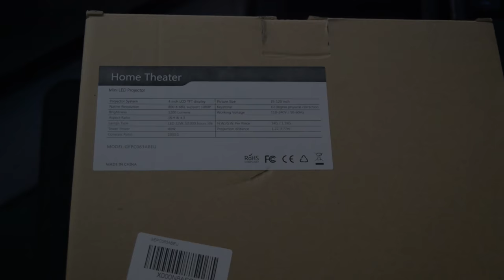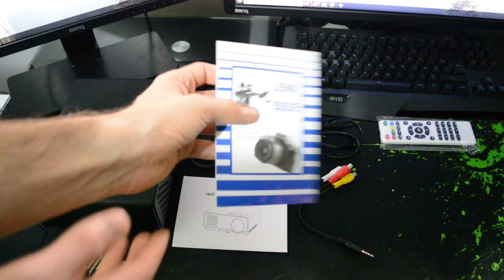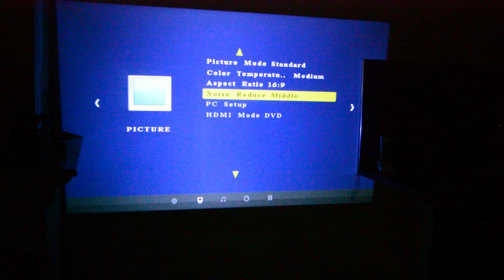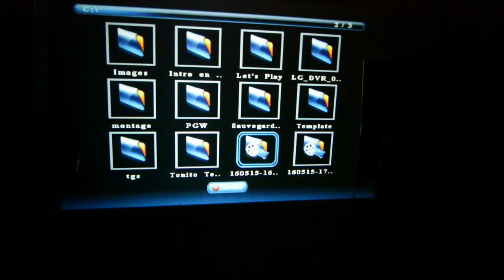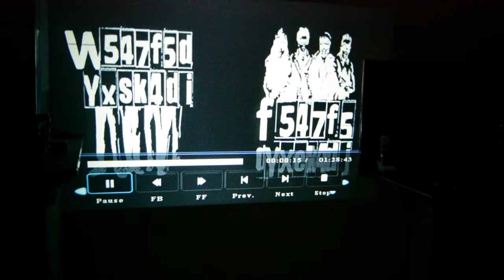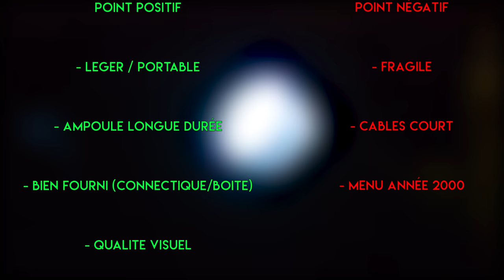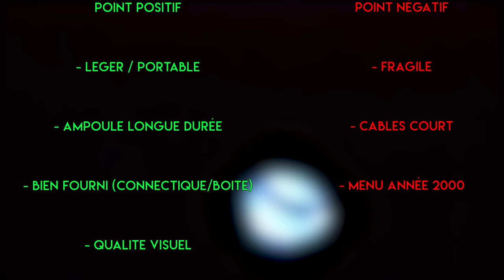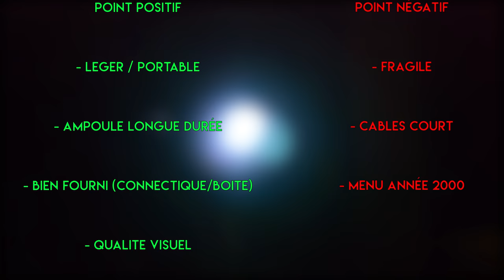[FR] Offre en Or : Un petit projecteur pour 70€ ? - Test du MPOW Projecteur LCD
Test du Mpow Projecteur LCD Mini, moins de 70€ pour un projecteur ? Que vaut-il ?

Caractéristique du produit :
LED Lamp+3.97 pouces Panneau(Jury) LCD
Source lumineuse : MENÉ
Résolution natale : 800*480, support(assistance) 1080P
Luminosité : 1200 Lumens
Contraste : 500:1
Ratio d'Aspect : 16 : 9/4:3
Taille de projection : 32-120 pouces
Distance de projection : 1-3 mètres
Foyer(Centre) : foyer(centre) manuel
Correction de Pierre angulaire : + / - 15 °, manuel
Support(Assistance) de stockage : =400G
Pouvoir(Puissance) : 60W
Travail de Tension : 110-240V / 50-60Hz
Audio : Haut-parleur incorporé, 1*3W
Interface d'Apport(de Saisie) : USB/SD/HDMI/VGA
USB Production : 5V 500mA
Casque à écouteurs de Support(d'Assistance) Jack : Oui
Taille de projecteur : 208*168.3*78mm
Poids de Projecteur : 944.5g

Inclus dans la boite :
1x Projecteur LCD
1x Câble électrique
1x Télécommande
1x AV Câble
1x HDMI Câble
1x Manuel de l'utilisateur

CREDIT
Jeu disponible ici à bas prix !

- 7 € de réduction pour vous inscrire sur l’offre de votre choix à avec mon code « MrHusotsukigamo7 »

300 points offerts sur ZappyDay – le site qui vous fait gagner plein de cadeaux facilement en cliquant